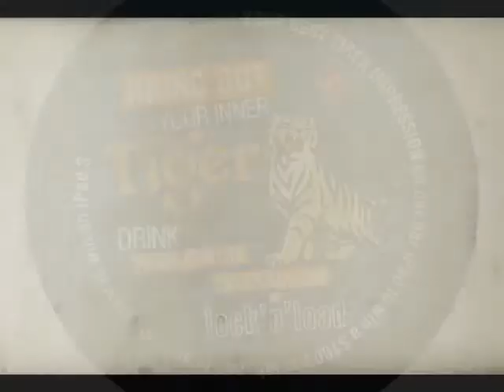Bring Out Your Inner Tiger @ LnL - Lock'n'Load Bistro - 11:12am Sunday 6th of January 2013